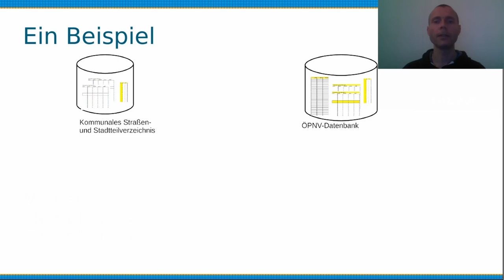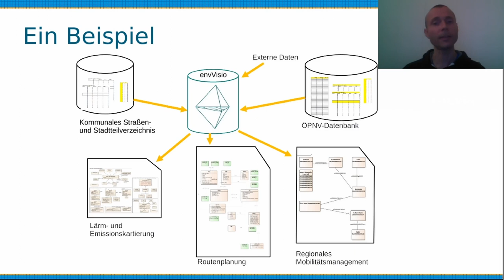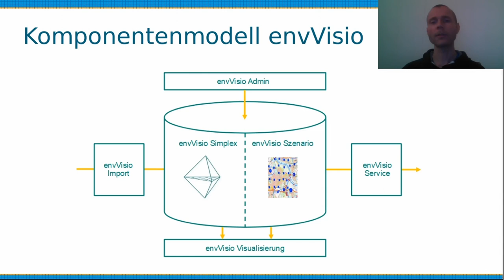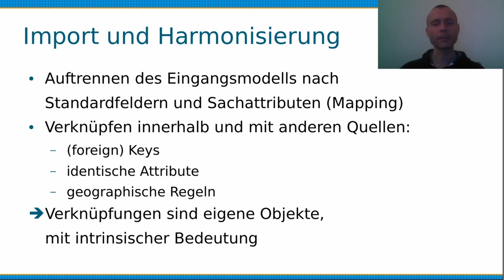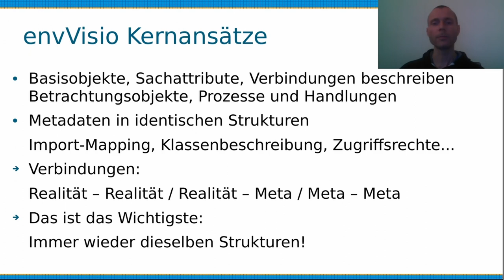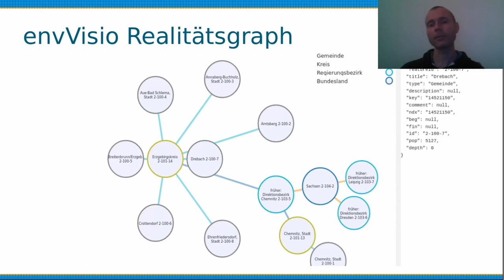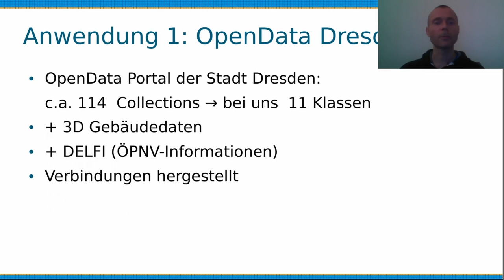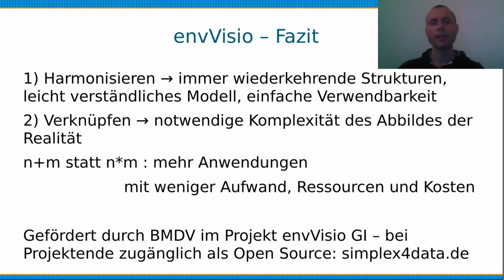2022 - envVisio: Ein neuer Ansatz zur interoperablen und universellen Datenbereitstellung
envVisio ist ein neuartiger Ansatz zur Datenbereitstellung, in dem heterogene Sach-, Prozess- und  Geodaten homogen verwaltet, veknüpft und per Dienst weiterverarbeitbar bereitgestellt werden. Aktuell wird envVisio als mFUND-Förderprojekt in Kooperation mit Behörden, die diverse Daten und praktische Probleme beisteuern, implementiert. Der Vortrag gibt einen Überblick über die Kernideen des Ansatzes, stellt den Dienst vor und berichtet über die Erfahrungen von Nutzenden.

envVisio ist ein neuartiger Ansatz zur Bereitstellung von Daten über die Umwelt und eine Antwort auf die Frage, wie eine nachhaltige Digitalisierung von Daten zur Umwelt gelingen kann. Die weitere Digitalisierung verlangt zwingend die Bereitstellung von Daten, die einfach weiterverarbeitet werden können, sodass die Daten in neue Wertschöpfungen[1] umgesetzt werden können.

envVisio wendet sich gegen die heute übliche Herangehensweise, sämtliche Daten zu Umweltthemen entsprechend der Geo-Normen der ISO 191xx zu modellieren und bereitzustellen, wie das z.B. in INSPIRE oder X-ÖV geschieht. Diese Herangehensweise produziert eine Reihe von Problemen bei der Weiterverarbeitung von Daten: Die Datenstrukturen sind phänomenal auf einige Anwendungsfälle zugeschnitten. Sie sind statisch, nicht erweiterbar, oft sehr kompliziert und von Anwendungsfall zu Anwendungsfall verschieden.

Um aus solchen Datenstrukturen neue Anwendungen zu generieren, die nicht den Anwendungsfällen entsprechen, auf die sie zugeschnitten wurden, ist ein hoher Aufwand nötig.
Es muss ständig neu codiert werden. Zu jedem neuen Thema muss für die Nutzung und Weiterverarbeitung der bereitgestellten Daten neu implementiert werden. Wie sollen auf diese Weise komplexe Themen bearbeitet werden? Wo sollen die dafür notwendigen Codierer herkommen? Das ist enorm kostspielig und damit eigentlich genau das Gegenteil, was mit der IT erreicht werden soll.
Hinzu kommt, dass auf diese Weise der Zugang zu den Daten auf wenige Expert*Innen beschränkt bleibt. Um Daten in solchen Strukturen verstehen und lesen zu können, ist Fachwissen und eine Vertrautheit mit dem Modell erforderlich. Egal wie offen solche Daten über das Internet erreichbar sind, zugänglich sind sie noch lange nicht.

envVisio setzt mit einer neuen Art der Modellierung einen Kontrapunkt. Kern des Ansatzes ist ein Datenmanagement, das alle Informationen themenübergreifend verknüpfbar und einheitlich strukturiert verarbeitet, sie flexibel verwalten kann und über standardisierte Dienste mit einfach weiterverarbeitbaren Inhalten bereitstellt. Dazu werden alle Objekte aus der Realität in der Datenbank in festen Strukturen verwaltet. Sach-, Prozess- und Geodaten werden separat gespeichert und durch Metadaten in den selben Strukturen beschrieben. Verbindungstabellen erfassen die komplexen Beziehungen zwischen Objekten in der Realität. Dadurch können z.B. Objekte ohne eigenen Geobezug durch ihre Verbindung mit Geobasisdaten räumlich verortet werden. Die Daten selbst, die beschreibenden Metadaten und die Verbindungen sind über einen Dienst unabhängig von ihren Eigenschaften einheitlich abfragbar.

Die Umsetzung erfolgt mit einem aus mehreren Softwarekomponenten bestehenden Data Warehouse, das die Daten entsprechend des envVisio-Modells verwaltet und Import, Visualisierung und Datenbereitstellung unterstützt (siehe Einbindung in Webanwendungen und Standard-GIS Software ist somit unabhängig von der konkreten Anwendung und unter Berücksichtigung der Beziehungen zwischen Objekten verschiedenster Art problemlos möglich.

envVisio konkurriert nicht mit anwendungsbezogenen Fachapplikationen, sondern stellt die Daten der einzelnen Fachverfahren in einen gemeinsamen Kontext mit gegenseitigen Verweisen. Dadurch entsteht eine neue Qualität themenübergreifend harmonisierter Daten. envVisio kann ergänzend in vorhandene Infrastrukturen eingebunden werden. Im Hintergrund können Daten aus Fachapplikationen importiert oder für diese bereitgestellt werden.

envVisio setzt auf offene Zugänge und offenes Wissen:
 • Das Modell und seine Ansätze sind in [2] und [3] ausführlich beschrieben und werden in weiteren wissenschaftlichen Publikationen ausgeführt.
• Insbesondere bei der Datenbereitstellung setzt envVisio auf Anbindung der offenen Standards. Der für die Datenbereitstellung definierte envVisio Service beruht auf dem OGC API-Features – Standard und erweitert ihn (siehe
• Open Data Portale sind innerhalb des Projekts wichtige Datenquellen und Orientierungspunkte bei Architekturentscheidungen. envVisio ist so entworfen, dass es als einfach zu bedienende und robuste Schnittstelle für Open Data genutzt werden kann.
• Für envVisio entwickelte Software wird als Open Source veröffentlicht.

Die Methode ist